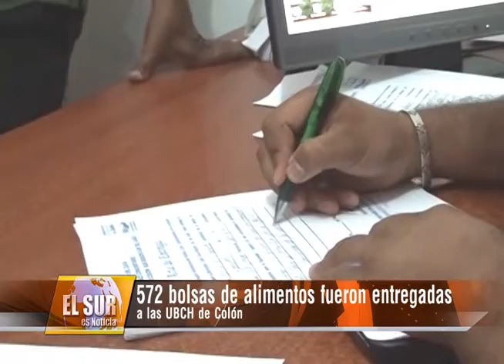Gobernador Arias Cárdenas @FundaMercadoGBZ y @Alcaldia_Colon entregan aporte a UBCh